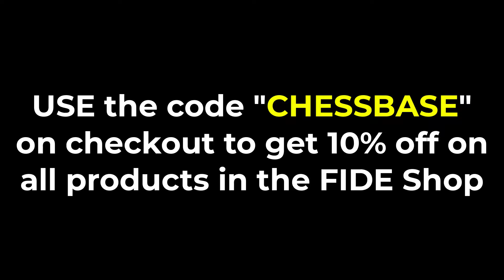Vaishali's youthfulness vs Humpy's experience | Candidates 2024 + Vaishali interview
Round 1 witnessed the clash of Koneru Humpy against R. Vaishali at the FIDE Candidates 2024. It was the battle between youth and experience. And both of them gave it their all. Who came out on top? Check it out in the video with the commentary by IM Sagar Shah. At the end of the game we also have an interview with Vaishali.

FIDE has completed 100 years of existence and to celebrate that occasion, they have launched their shop. They ship all across the world.